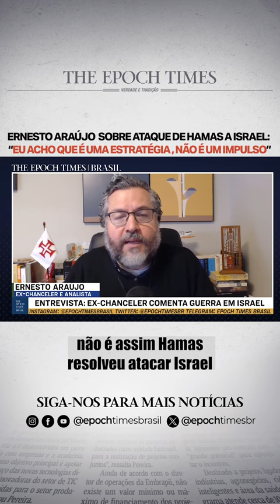Ernesto Araújo sobre ataque de Hamas a Israel: "Eu acho que é uma estratégia, não é um impulso"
No último dia 7 de outubro o mundo parou para testemunhar um evento que ficará para a história, com o ataque terrorista do grupo Hamas à Israel. Fizemos uma cobertura completa na live desta segunda-feira (9), com a presença do  nosso editor-chefe, Marcos Schotgues, e a participação especial do Ernesto Araújo, diplomata e escritor. Ele foi ministro das Relações Exteriores do Brasil entre janeiro de 2019 e março de 2021.

Ernesto contribui com sua experiência e insights: "Minha primeira impressão
é que acho que está se confirmando a cada dia com coisas que eu vejo, que eu leio e de que faz parte de uma ofensiva, concertada por parte de todo o esquema totalitário que está tentando tomar conta do mundo. "